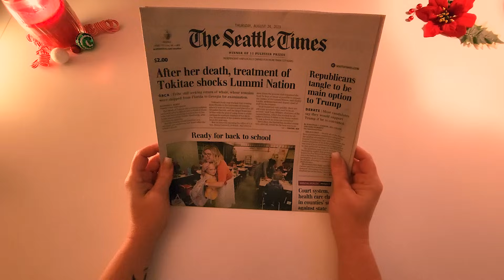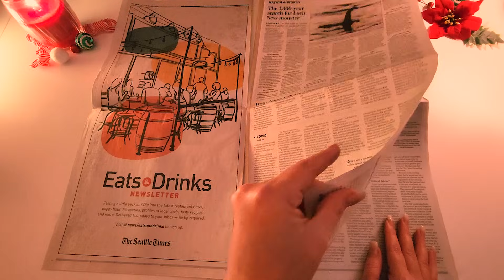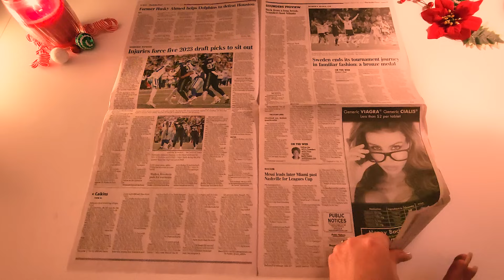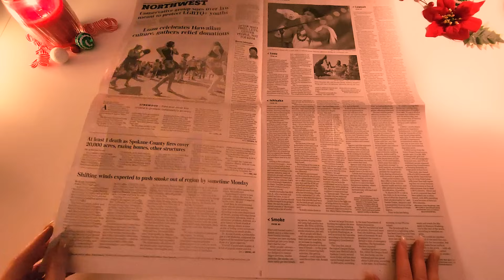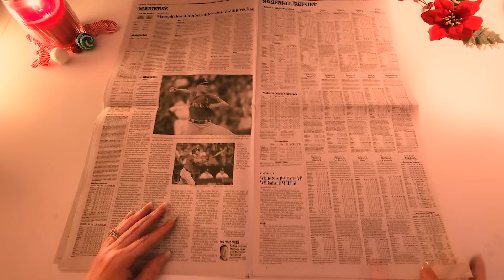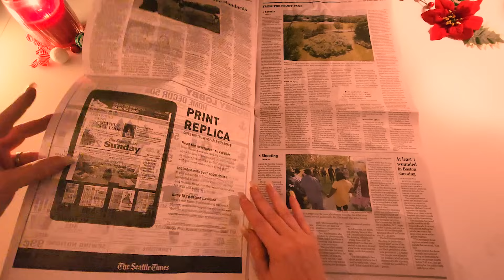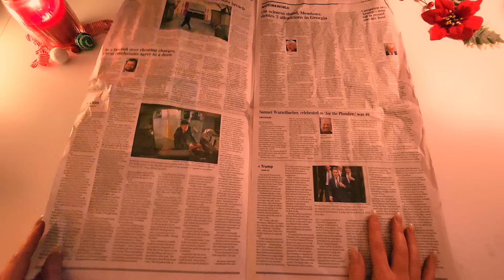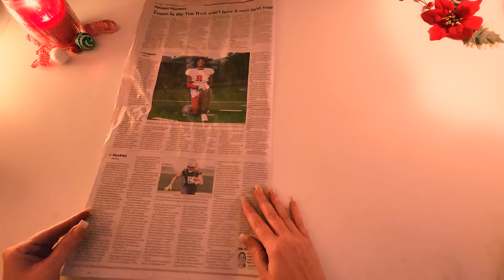ASMR Newspaper Page Turning with Bonus Crinkles - No Talking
Happy Thursday!

Enjoy the newspaper page turning!

Time Stamps
Regular Newspaper: 00:00
Crinkly Newspaper: 28:01

》》Jenn ♡

(Source: Wikipedia)

(Source: Google)